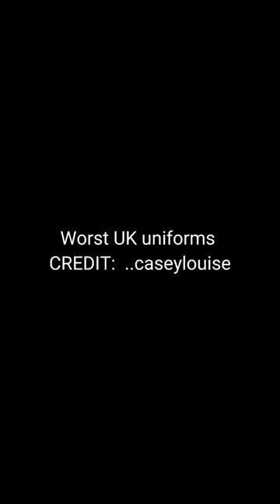Worst UK school uniforms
ALL CREDIT AND RIGHTS TO ..caseylouise on tik tok